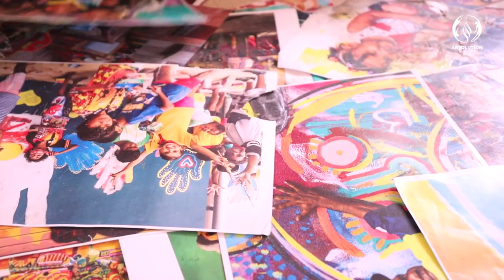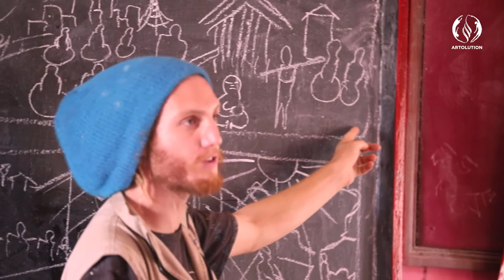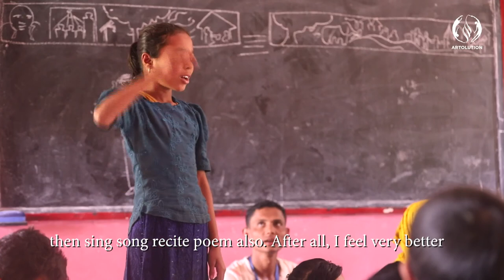ARTOLUTION Documentary | Bangladesh Rohingya refugee crisis II by Shahadat Khan (Ovi) II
Max Frieder and Joel Bergner travel to Bangladesh to teach Rohingya refugees how to paint and make a giant mural of their story.

Client: Artolution
Agency: Novera Communications
Production House: Novera Films
Director: Shahadat Khan (Ovi)
Executive Director: Soniya Akter
DOP: Shahadat Alam Khan
Chief AD: Sharif Uddin Ahmed
1st Ad:  Al Nahian
Edit & Color Grade: Saddam Hossain